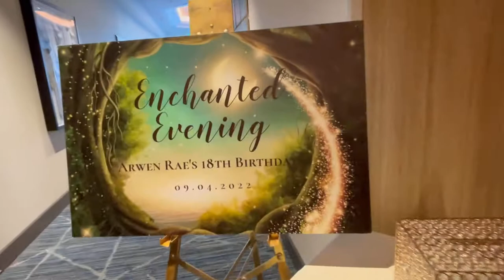Arwen’s 18th Birthday Debut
Arwen 18th Birthday Debut Filipino Tradition Biltmore Hotel & Suites 2022